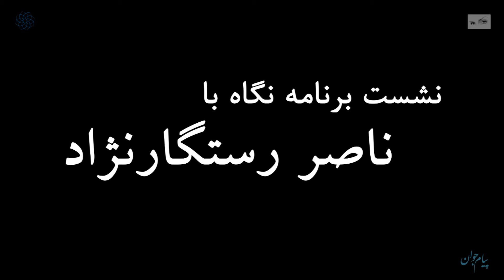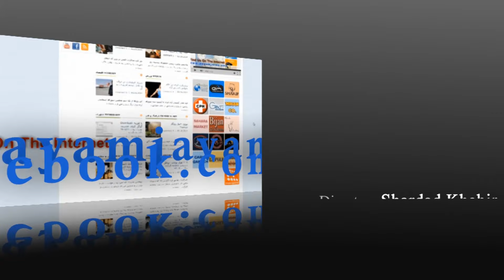Naser Rastegar Nejad ناصر رستگار نژاد در برنامه نگاه تلویزیون پیام جوان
مصاحبه ملیحه فرهمند با ناصر رستگار نژاد